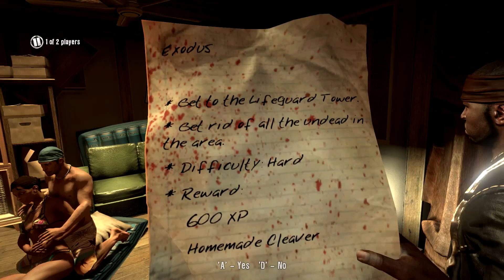Dead Island - Episode 1: Bad Holidays!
Welcome to the worst holiday. Ever.

Well, no actually, it's pretty fun!

Join NotMeAgain and Z0MBiE as we battle our way through a pretty bad hangover, with some possibly undead people getting in our way.

Solo Violin - BWV 1004 - Partita for Violin No. 2 - Recorded in Brooklyn June 26, 2011 specifically to be dedicated to the Public Domain.